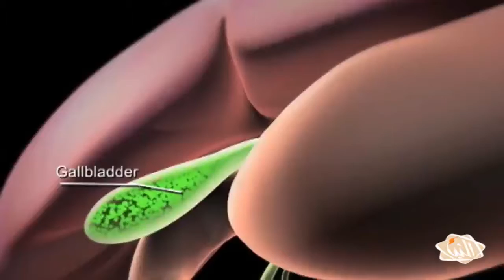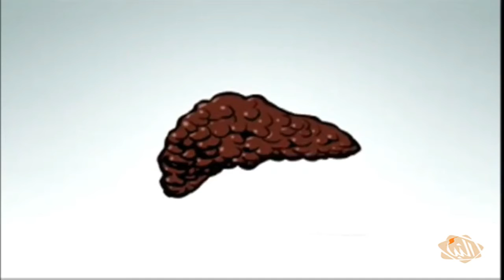التهاب الكبد الوبائي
النبأ - تقرير - التهاب الكبد هو أحد الأمراض المعدية التي تسببها الفيروسات و تسبب الضرر لخلايا الكبد، وقد يكون الضرر الناتج مؤقتا أودائما ، وغالبا ما يصيب الجسم بالصفراء خاصة عند الأطفال وهناك خمسة أنواع من الالتهاب الكبدي الفيروسي .